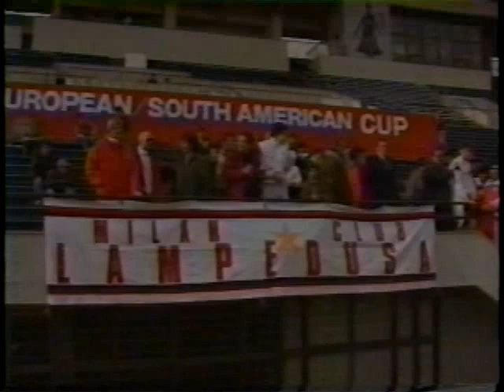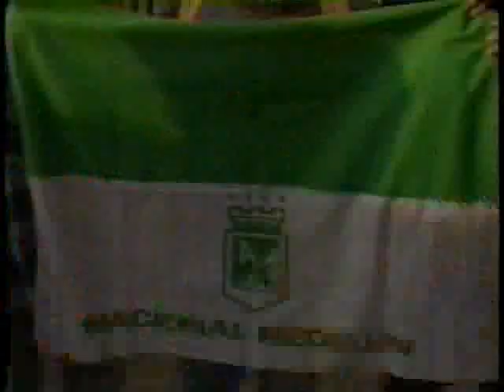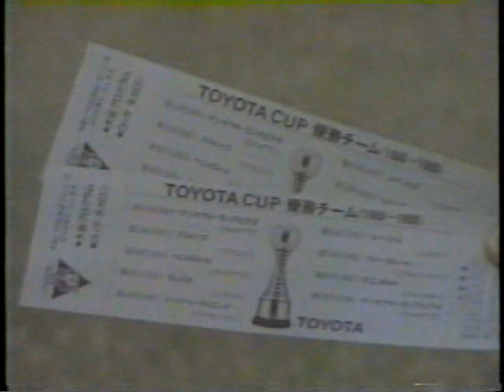ATLETICO NACIONAL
Final Copa Intercontinental